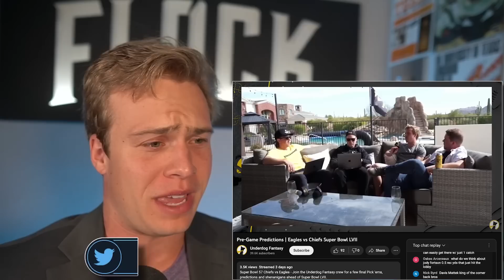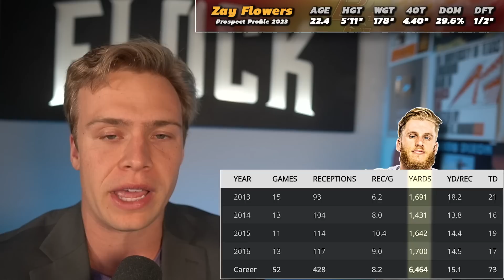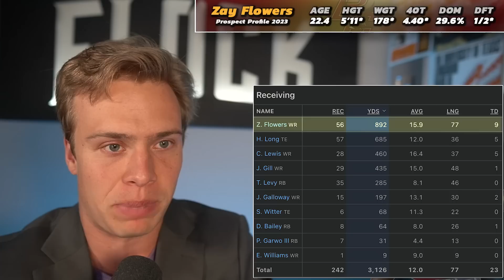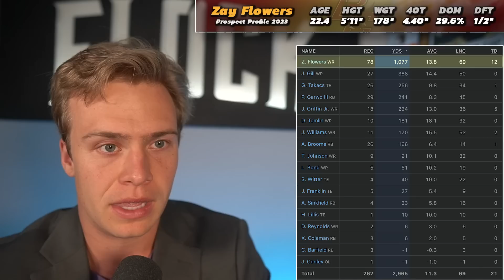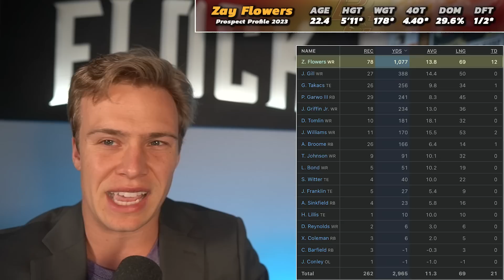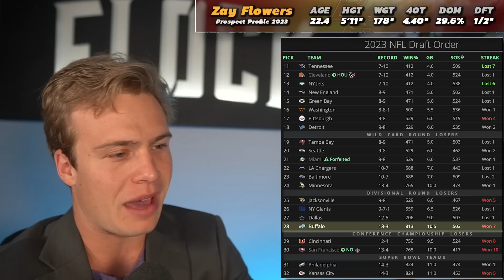Don't Buy The Hype (Overrated) : Zay Flowers